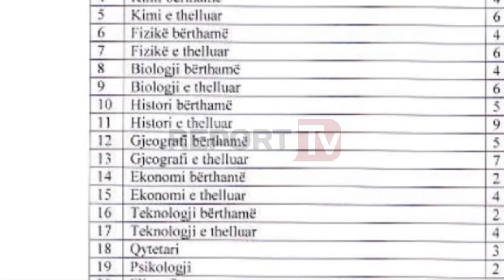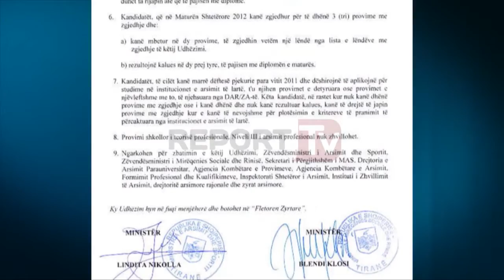Report TV - Matura, miratohet udhëzimi 5 provime, dy lëndë me zgjedhje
Ministria e Arsimit ka miratuar udhëzimin për zhvillimin e provimeve të maturës 2017. Edhe këtë vit do të jepen 5 provime, 3 të detyruara dhe 2 me zgjedhje. Maturantët e këtij viti do të japin provimin e Matematikës, Gjuhë-Letërsisë dhe Gjuhës së huaj për të marrë diplomën e shkollës së mesme. Ndërkohë do të jepen dy provimet me zgjedhej, nota e të cilëve do të përfshihet tek llogaritja e pikëve për pranimin në Universitet.

Ministria e Arsimit dhe Ministria e Mirëqenies Sociale kanë miratuar edhe listën 26 lëndëve me zgjedhje, nga të cilat maturantët do të zgjedhin vetëm dy. Tek lëndë me zgjedhje për shkollat e mesme futet Gjuha e Huaj, Letërsia e thelluar, matematikë e thelluar, Kimi e thellurar, Sociologji, qytetari si dhe 15 lëndë të tjera, sicc mund ta dalloni nga kjo listë.